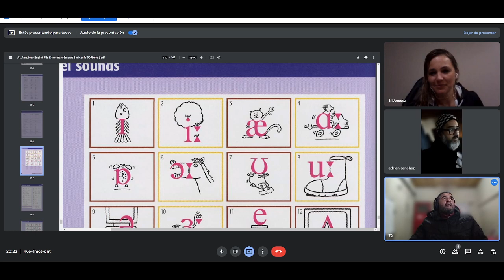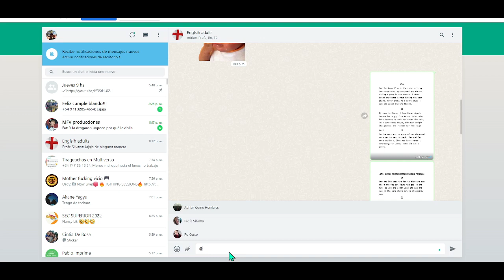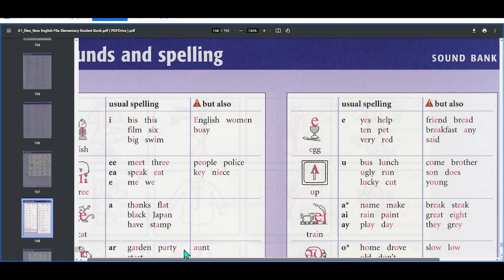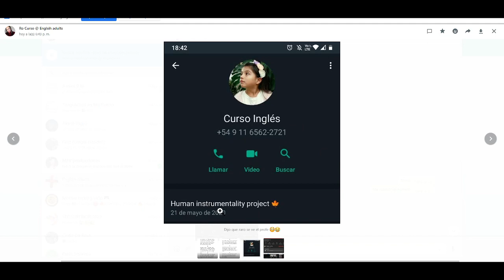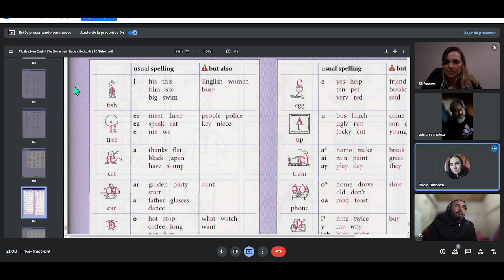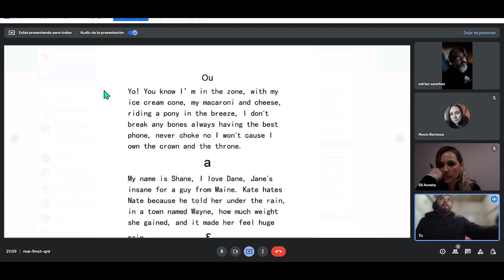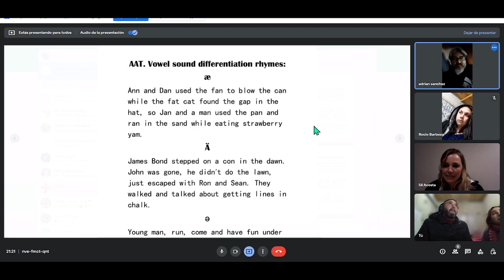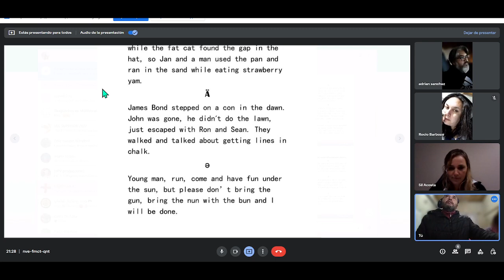Sound pronunciation (vowels)